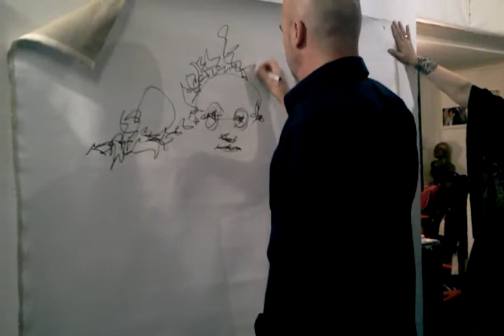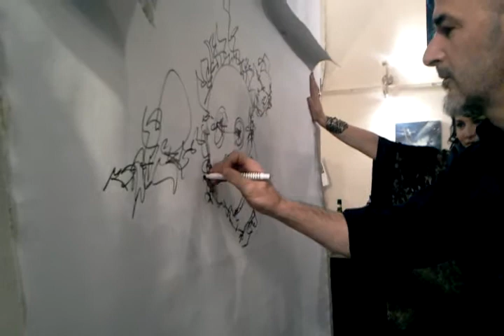Best Artist 2015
Durante la personale di Marina Kaminskj, Celio Bordin disegna su una tela dell'artista.
All'atekier MK in BLU, via Santa Maria Valle 4, Milano